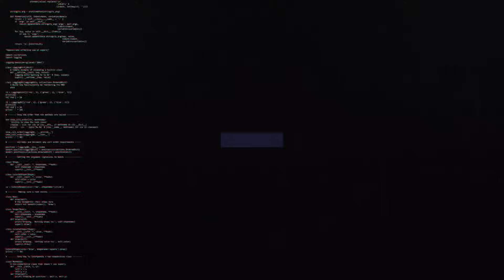BẢN TIN LMHT 17/09: BERYL PHẢN BÁC RIOT, DOINB SẮP COMEBACK, TƯỚNG MỚI BRIAR QUÁ YẾU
👉Ủng hộ Cảm 1 ly cafe nhé:
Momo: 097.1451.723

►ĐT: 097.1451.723